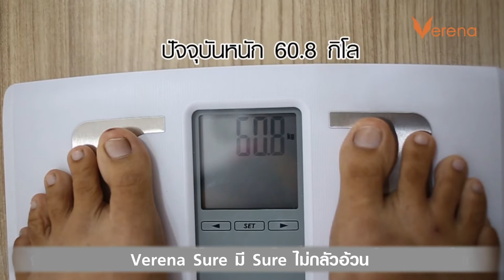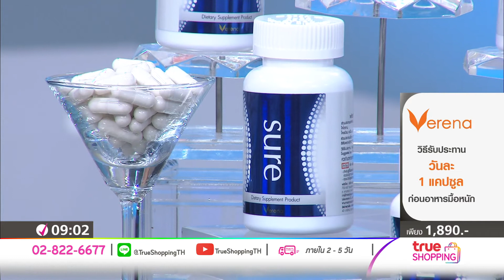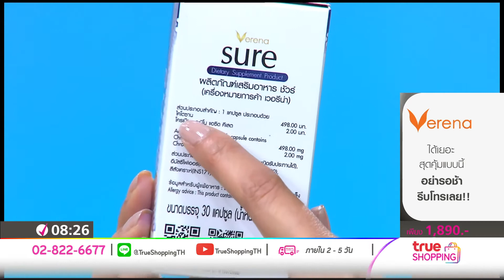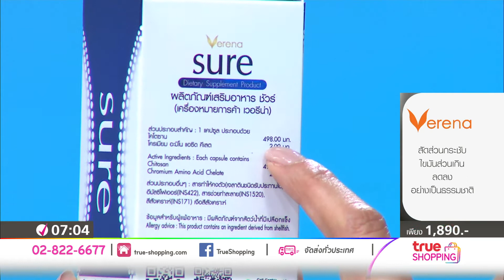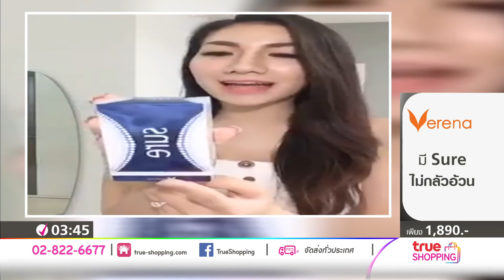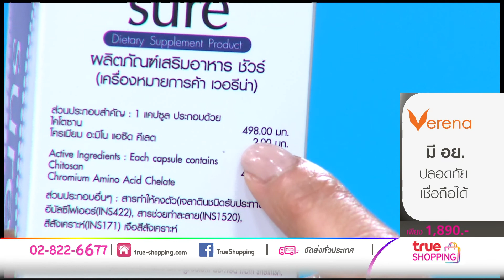【Full Version】ผลิตภัณฑ์เสริมอาหารควบคุมน้ำหนัก Verena Sure 30 Caps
สัดส่วนกระชับ ไขมันส่วนเกินลดลงอย่างเป็นธรรมชาติ
【ราคาพิเศษ 2,490 บาท】【ช้อปได้ที่

ผลิตภัณฑ์เสริมอาหารควบคุมน้ำหนัก ด้วยคุณประโยชน์ของไคโตซานจากพืชช่วยดักจับไขมันได้อย่างมีประสิทธิภาพ ช่วยลดปริมาณคอเรส ตอรอลชนิดไม่ดีในเลือด